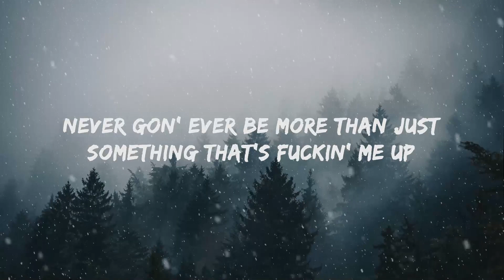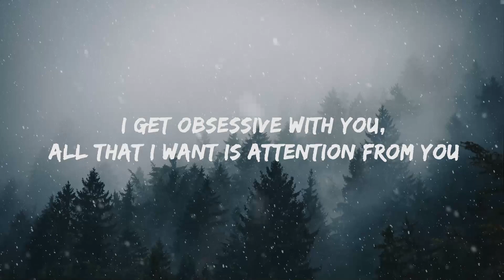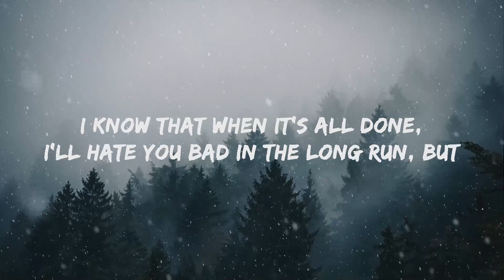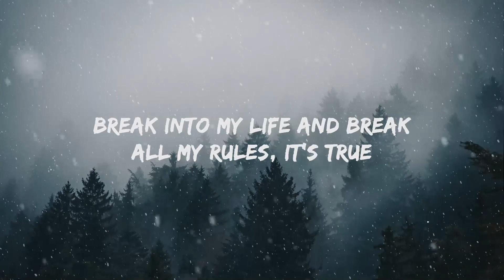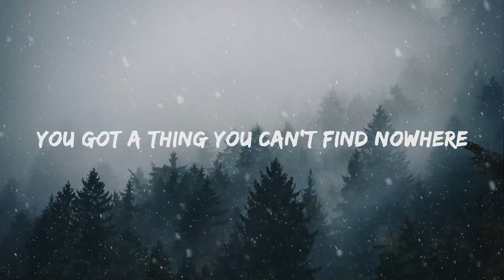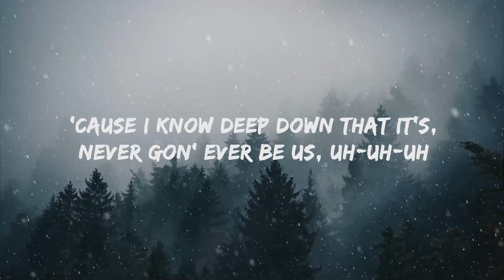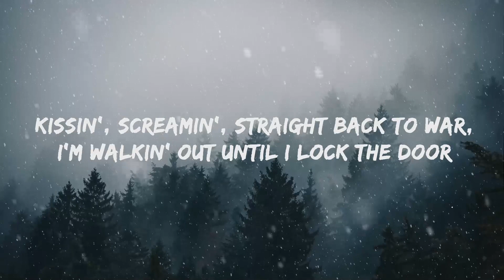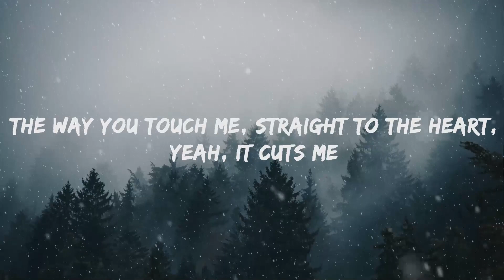Tate McRae - run for the hills (Lyrics) | 20Min Loop Lyrics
Tate McRae - run for the hills Lyrics by Rap Samurai

🎵 Lyrics: Tate McRae - run for the hills
[Verse 1]
Missin' a moment when you're still there
You got a thing you can't find nowhere
(Yeah, yeah)

[Chorus]
Nеver gon' ever bе more than just something that's fuckin' me up
Don't tease me (Huh, huh)
And keep me around (Ah, ah) like it's easy (Huh, huh)
When you know deep down that it's (Huh, huh)
Never gon' ever be us (Huh, huh), uh-uh-uh (Huh, huh)
Never gon' ever be more (Huh, huh) than just something that's fuckin' me up (Huh)

[Chorus]
The way you touch me (Huh, huh)
Straight to the heart (Huh, huh), yeah, it cuts me (Huh, huh)
'Cause I know deep down that it's (Huh, huh)

[Outro]
Should run for the hills (Huh, huh)
Should be runnin' for the hills (Yeah; Huh, huh)